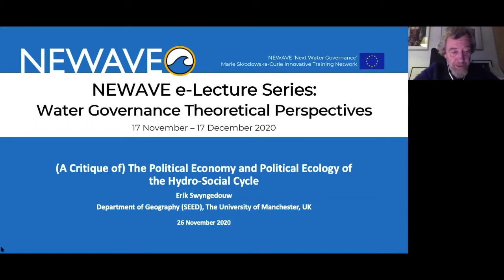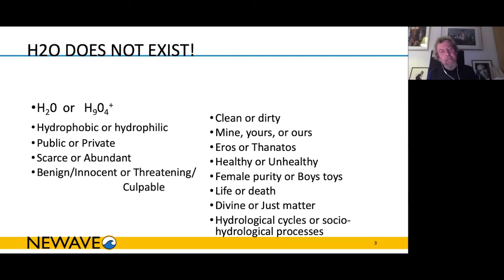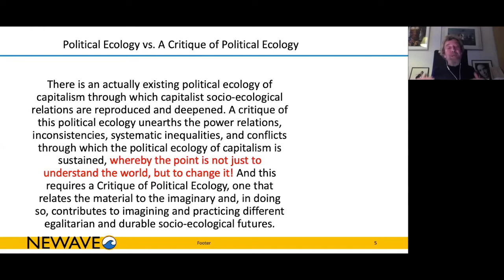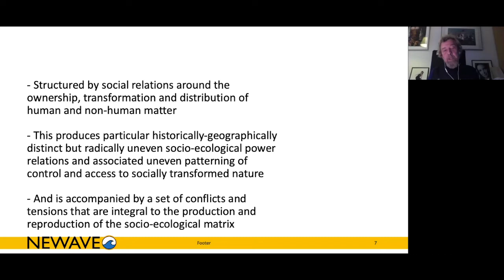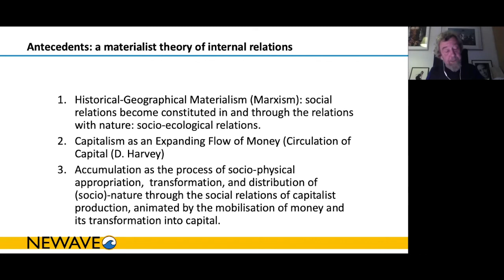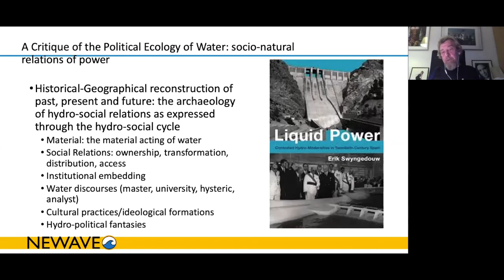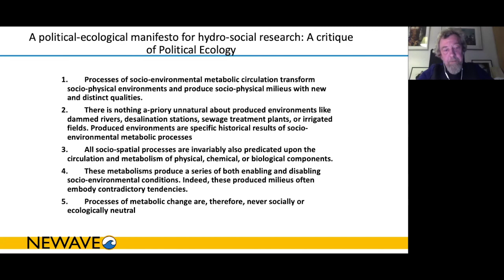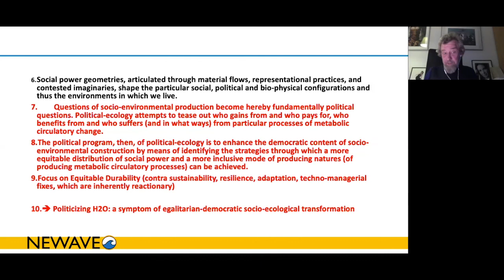Political economy & ecology of hydrosocial cycle by Prof. Erik Swyngedouw | NEWAVE e-Lecture Series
(A critique of) the political economy and political ecology of the hydro-social cycle by Prof. Erik Swyngedouw

We are witnessing something unprecedented: Water no longer flows downhill. It flows towards money (Robert F. Kennedy Jr.) Over the past few years, a growing body of work has emerged on the political-economy and political-ecology of water and water circulation. This is re-defining the contours of water resources research and opening up an exciting and vitally important research agenda for the years to come. Political-ecological perspectives on water suggest a close correlation between the transformations of and in the hydrological cycle at local, regional, and global levels on the one hand and relations of social, political, economic, and/or cultural power on the other. In a sustained attempt to transcend the modernist nature-society binaries, hydro-social research envisions the circulation of water as a combined physical and social process, as a hybridised socio-natural flow that fuses together nature and society in inseparable manners. It calls for revisiting traditional fragmented and interdisciplinary approaches to the study of water by insisting on the inseparability of the social and the physical in the production of particular hydro-social configurations. Such perspective opens all manner of new and key research issues and urges considering a transformation in the way in which water policies are thought about, formulated, and implemented. The seminar will focus on both conceptual issues and provide empirical illustrations.

References:
Swyngedouw, E. (1997). Power, Nature, and the City. The Conquest of Water and the Political Ecology of Urbanization in Guayaquil, Ecuador: 1880–1990. Environment and Planning A: Economy and Space, 29(2), 311–332.

Swyngedouw, E. (1999), Modernity and Hybridity: Nature, Regeneracionismo, and the Production of the Spanish Waterscape, 1890–1930. Annals of the Association of American Geographers, 89: 443-465.

Swyngedouw, Erik., Kaika, Maria & Castro, Jose Esteban. (2002). Urban Water: A Political-Ecology Perspective. Built Environment (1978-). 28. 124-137.

Swyngedouw, Erik. (2013). UN Water Report 2012: Depoliticizing Water. Development and Change. 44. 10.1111/dech.12033.

Boelens,R., Hoogesteger, J., Swyngedouw, E., Vos, J. & Wester, P. (2016). Hydrosocial territories: a political ecology perspective. Water International vol 41, No.1, 1-14.

Prof. Erik Swyngedouw is a professor of geography at the University of Manchester in the School of Environment, Education and Development, and a member of the Manchester Urban Institute. Prof. Swyngedouw has committed his studies to political-economic analysis of contemporary capitalism, producing several major works on economic globalisation, regional development, finance, and urbanisation. His interests have also included political-ecological themes, and the transformation of nature, urban governance, politics of scale, notably water issues, in Ecuador, Spain, the UK, and elsewhere in Europe. His recent work focuses on democratic politics and the strategies and tactics of new political movements, and the political ecology of desalination. He has published over 100 academic papers in leading academic journals in geography and cognate disciplines and in scholarly books.